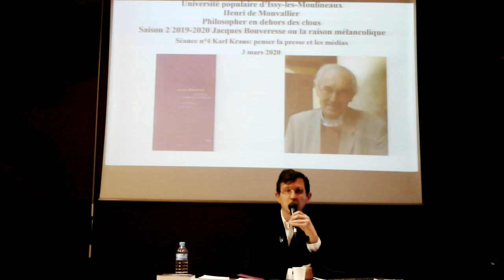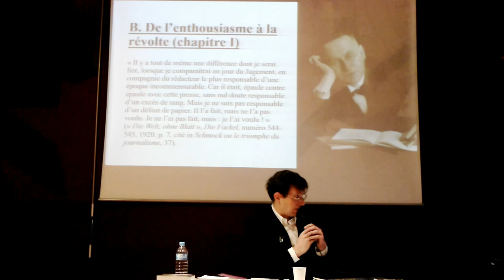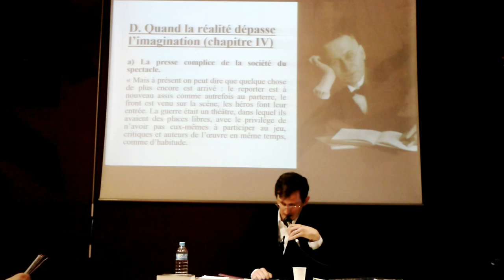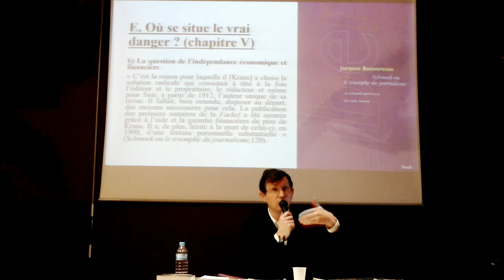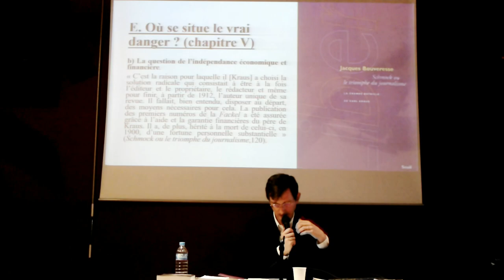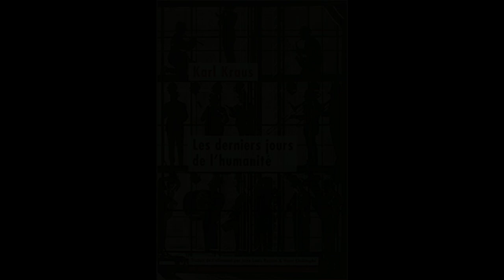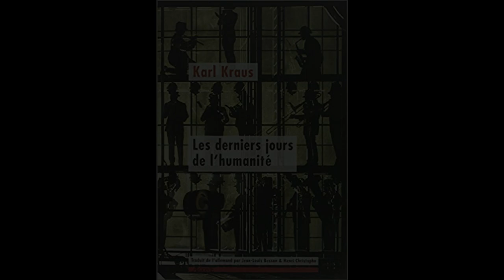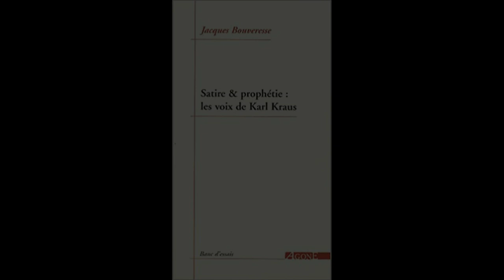Karl Kraus: penser la presse et les médias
Université populaire d’Issy-les-Moulineaux
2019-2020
Philosopher en dehors des clous
Saison 2 Jacques Bouveresse ou la raison mélancolique
Séance n°4 Karl Kraus : penser la presse et les médias

Très influencé par l’écrivain autrichien Karl Kraus (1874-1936) dont il est l’un des meilleurs connaisseurs en France, Jacques Bouveresse nous montre dans Schmock ou le triomphe du journalisme (2001) comment le grand satiriste et polémiste autrichien, qui a développé à son époque une critique très féroce de la presse, peut nous être utile aujourd’hui pour développer une pensée du journalisme et des médias en général.

Conférence donnée le 3 mars 2020 par Henri de Monvallier.
Suite à un problème technique, une partie de l'image manque à partir de la moitié de la conférence environ.